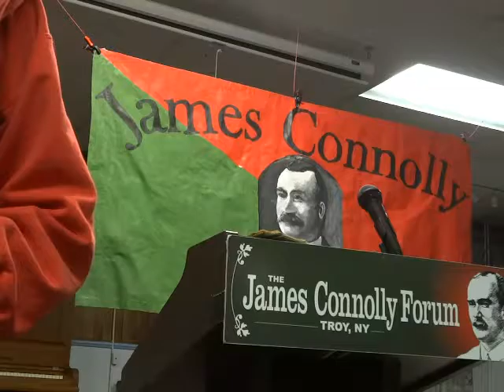Remaking an American City: Steve Early at the James Connolly Forum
How the Richmond Progressive Alliance took on the Chevron Corporation and Won.

Steve Early chronicles the ten years of successful community organizing in Richmond that raised the minimum wage, defeated a casino development project, created a municipal ID to aid undocumented workers, challenged home foreclosures, and took on a big oil giant. Here we meet a dynamic cast of characters—from 94-year-old Betty Reid Soskin, the country’s oldest full-time National Park Ranger and witness to Richmond’s complex history, Gayle McLaughlin, the city’s first Green Party mayor who led the movement to sue Chevron—and won, to former police chief Chris Magnus, who pioneered “community policing” in Richmond, and is now celebrated as one of the country’s most effective police reformers